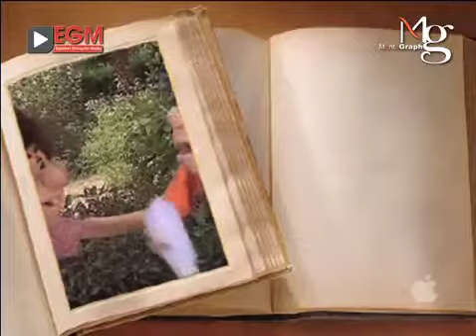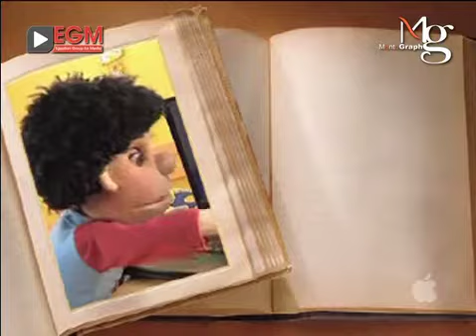2 logo iPhone